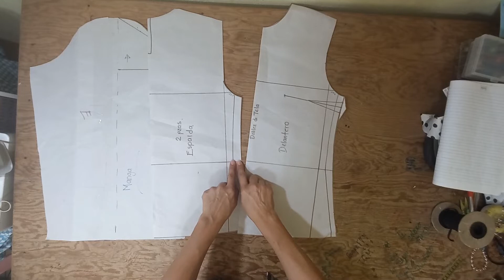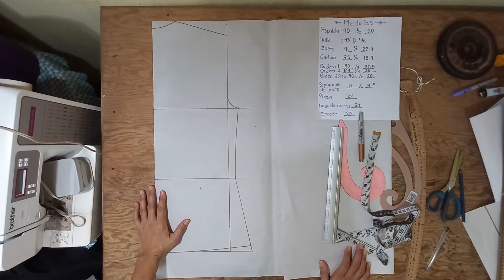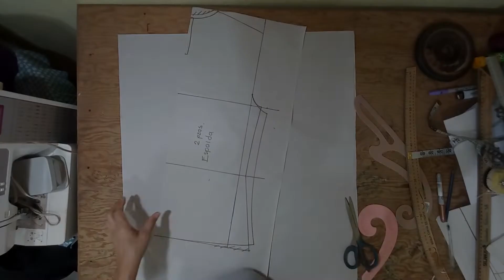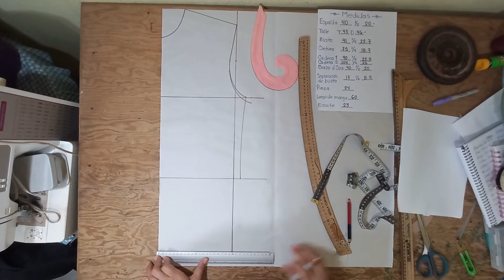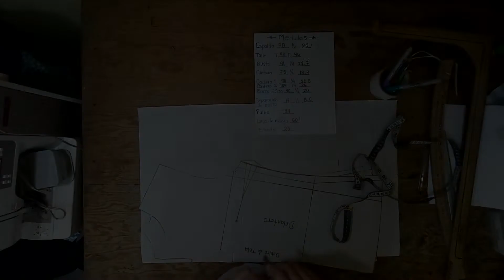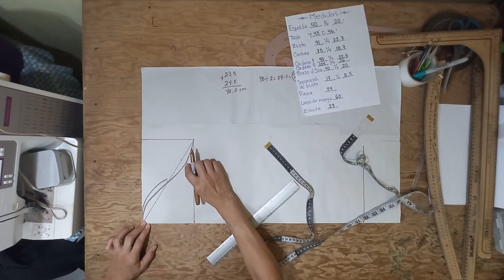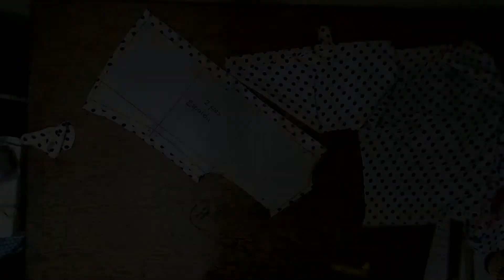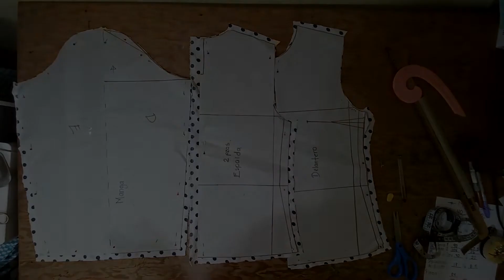Trazo, corte y confección de blusa bonita y elegante, hazla en menos de $90 MX!! CREA TU GUARDARROPA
En este video te enseño el trazo, corte y confección de una blusa muy bonita y elegante que puedes incluir fácilmente en tu guardarropa. En muchas ocasiones no sabemos que telas debemos comprar para hacer nuestros diseños, es por eso que aquí te explico, además de cómo hacer la prenda, el lugar donde puedes adquirir el material y el costo que  este tiene.
Si aún no sabes hacer patrones básicos, aquí te muestro paso a paso como elaborarlos. Para que no tengas que hacerlos de nuevo cada que intentes realizar un diseño, puedes calcarlos y guardarlos.
Si tienes alguna duda de cómo se hacen los moldes básicos o quieres aprender a hacerlos de forma más detallada, puedes acudir a mis dos primeros videos donde te enseño a tomar medidas y a elaborar los trazos.